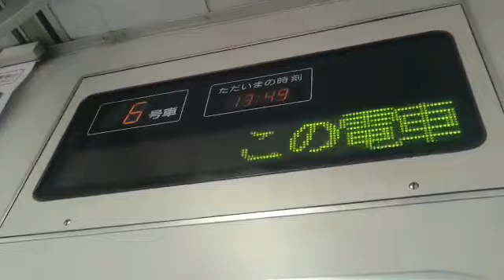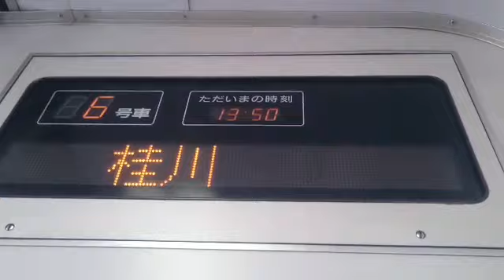221系･未更新車まとめ 1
自分の持ってる動画を適当にまとめてみました。